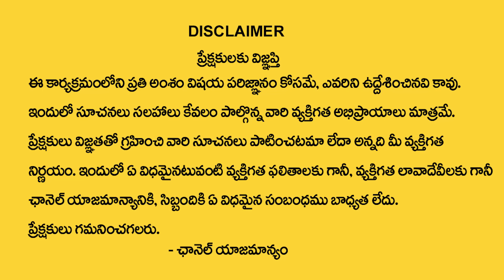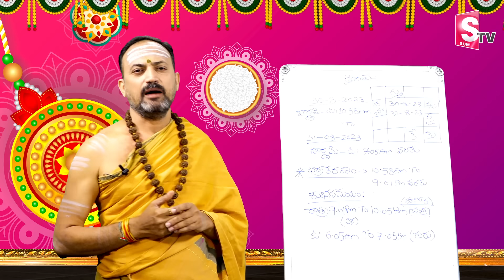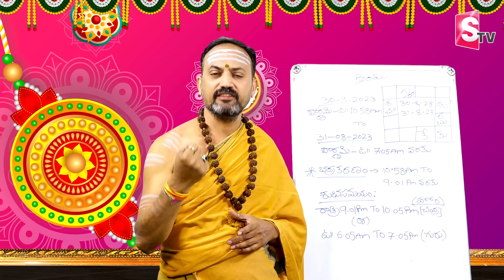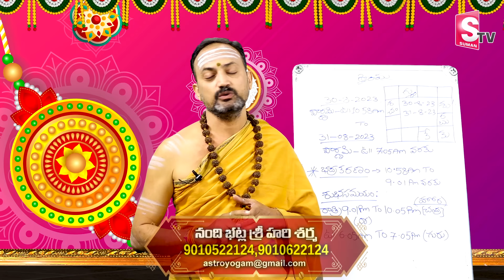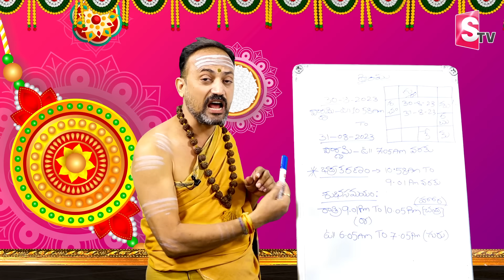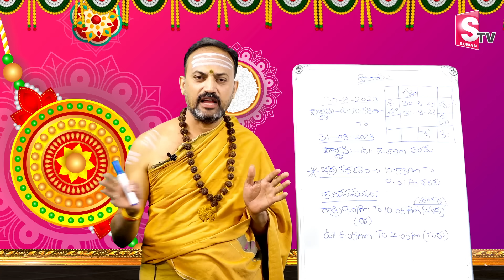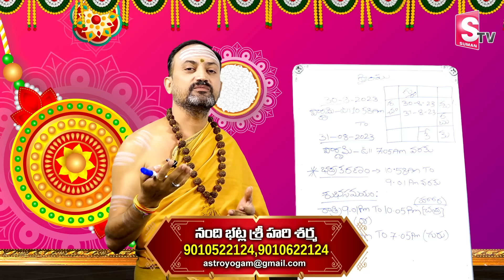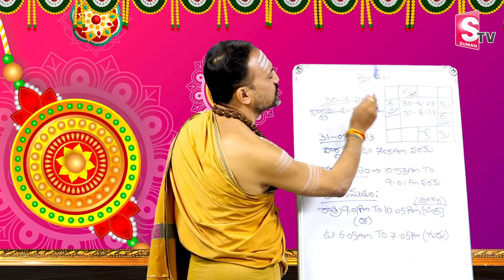Nandibhatla Srihari Sharma : Rakhi Festival Dates 30 Or 31st | Raksha Bandhan 2023 | Rakhi Purnima